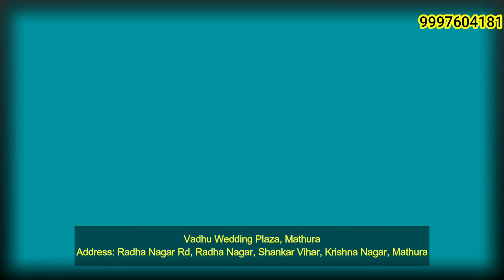पुलिस में शिकायत मिलने के बाद मामले की कार्यवाही शुरू की